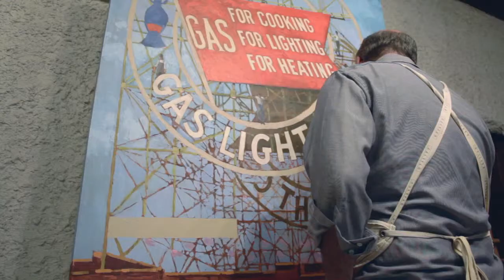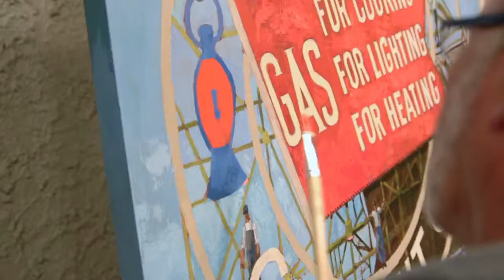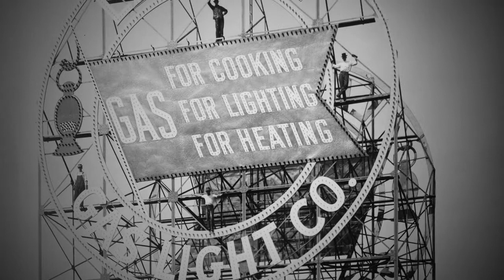Sign Of TheTimes, Michael Anderson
Michael Anderson paints two large canvases to fulfill a commission for Laclede Gas, St. Louis, MO